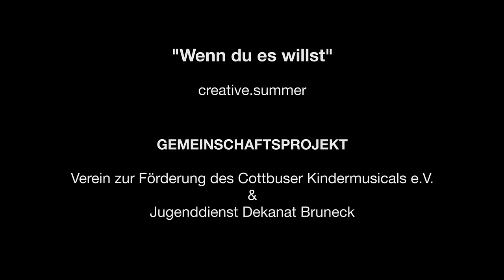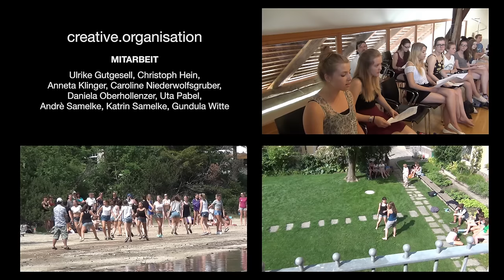wenn du es willst - jugenddienst bruneck & cottbuser kindermusical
WENN DU ES WILLST

Ein Gemeinschaftsprojekt vom Verein zur Förderung des Cottbuser Kindermusicals e.V. und dem Jugenddienst Dekanat Bruneck

creative.vocal

SOLISTEN
Jil Mattig
Julia Taschler
Manja Zibula
Laura Zöschg

SOPRAN
Johanna Auer
Vivien Bischof
Lena Eppacher
Antonia Frenzel
Pia Amely Gutgesell
Anna Ladurner
Sara Messner
Miriam Perkmann
Franziska Reichegger
Anna Maria Schnapke
Nicole Schüler

ALT
Anika Langbein
Franziska Pabel
Marie Ploner
Katharina Schiemenz
Anika Spieß

TENOR
Leonardo Bischof
Janik Oelsch
Lars Schnorr

creative.dance

CHOREOGRAFIE & EINSTUDIERUNG
Nicola Schmidt
Viviane Schmidt

TÄNZERINNEN
Greta Algrang
Luisa Marie Bandmann
Lisa Daniel
Susann Degner
Julia Engler
Stefanie Hellweger
Maria Hoffmann
Ginette Kaßner
Vera Larcher
Theresa Miguel
Valentina Passler
Caroline Petrick
Mirjam Plank
Lea Riemer
Lea Rigo
Judith Stecklina

creative.video

REGIE
Udo Naumann

KAMERA & SCHNITT
Manfred Feichter

MITARBEIT
Matthias  Kirchler

MAKING -OF
Paul Samelke

MITARBEIT
Sarah Kralack
Simon Rubner

creative.music

TEXT
Susann Degner
Lena Eppacher
Mirjam Plank
Marie Ploner
Lea Rigo
Julia Taschler
Katharina Schiemenz
Anna Maria Schnapke
Anika Spieß

KOMPOSITION
Julia Taschler

ARRANGEMENT
Siegbert Himpel

CHORSATZ & EINSTUDIERUNG
Torsten Karow
Bianca Großmann

AUFNAHME & MISCHUNG
Marko Schoen in den Newport Studios

MASTERING
Werner Costabiei

creative.organisation

PROJEKTLEITUNG
Lukas Neumair
Torsten Schmidt

MITARBEIT
Ulrike Gutgesell
Christoph Hein
Anneta Klinger
Caroline Niederwolfsgruber
Daniela Oberhollenzer
Uta Pabel
André Samelke
Katrin Samelke
Gundula Witte

creative.location

Ursulinenkloster Bruneck
Pragser Wildsee

creative.production

Verein zur Förderung des Cottbuser Kindermusicals e.V.